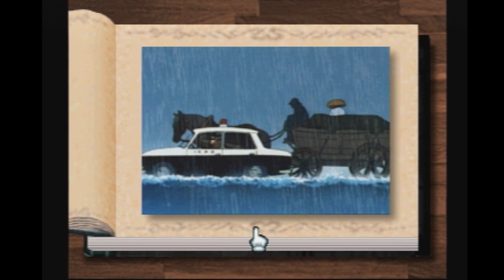【PS1】ルパン三世カリオストロの城ー再会ーその2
LUPIN THE 3rd CHATEAU DE CAGLIOSTRO
あの感動がプレイステーションで甦る！
ルパン三世カリオストロの城ー再会ー

『ルパン三世　カリオストロの城』は1979年に公開された作品です。
その小気味のいいアクションや緻密に計算されたストーリーは、公開から17年を経った現在でも輝きを失うことはありません。

再び舞台はカリオストロ城へ・・・
カリオストロ伯爵の死で幕を閉じたあの事件から数年後。
公国はクラリスが女王となり、忌まわしい過去をぬぐい去るべく再出発する。
しかし公国の真の財宝を巡って、黒い影が再びクラリスのそばに忍び寄る・・・。
（原文ママ）

●CAST
ルパン三世・・・・・・・・・山田康雄、栗田貫一
クラリス・・・・・・・・・・・・・・・島本須美
峰不二子・・・・・・・・・・・・・・増山江威子
銭形警部・・・・・・・・・・・・・・・納谷悟朗
次元大介・・・・・・・・・・・・・・・小林清志
石川五右ェ門・・・・・・・・・・・・井上真樹夫

カリオストロ伯爵・・・・・・・・・・・石田太郎
ジョドー・・・・・・・・・・・・・・・永井一郎
グスタフ・・・・・・・・・・・・・・・中田和宏
大司教・・・・・・・・・・・・・・・あずさ欣平

ガイド／ウェイトレス・・・・・・・・井上喜久子
衛士・・・・・・・・・小杉満、大川透、中田和宏
宿屋主人・・・・・・・・・・・・・・・山下啓介
宿屋女将・・・・・・・・・・・・・・久保田民絵
金貨蒐集家・・・・・・・・・・・・・・岩田安生
ビールの客・・・・・・・・・・・・・・宝亀克寿
怪しい客・・・・・・・・・・・・・・・立木冬彦
バーチャルゲーム館管理人・・・・・・・北村弘一
見知らぬ男／高速艇乗り場の男・・・・・有本欽隆

●STAFF
企画・製作・・・（株）アスミック　ソフトウェア事業部、
　　　　　　　　（株）東北新社　デジタルソフト開発部
製作協力・・・・・・・・・・・キョクイチ東京ムービー

©モンキーパンチ・TMS・NTV